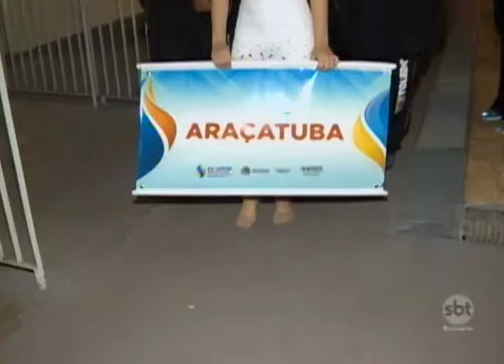Depois de 28 anos, Araçatuba volta a sediar os Jogos Regionais